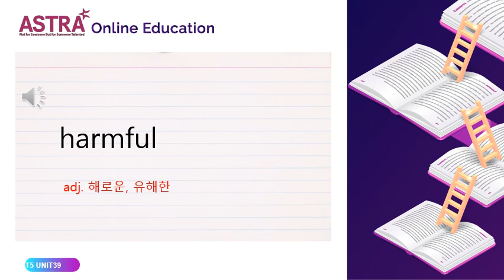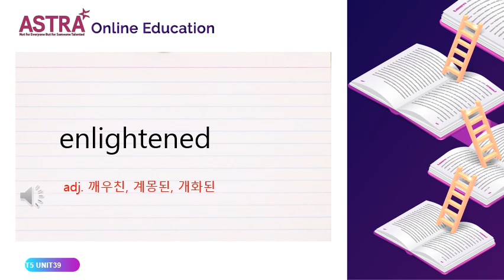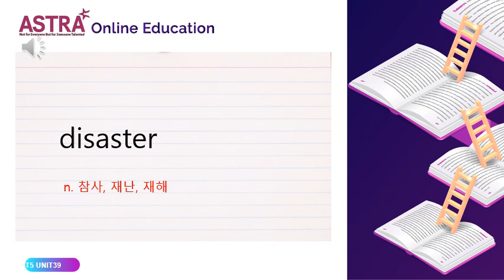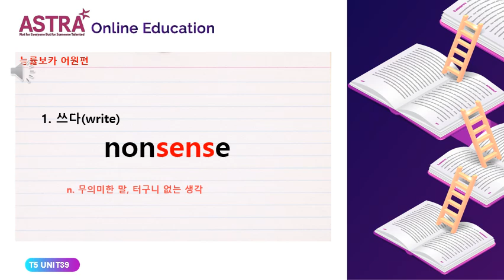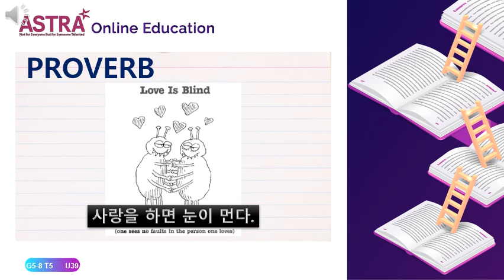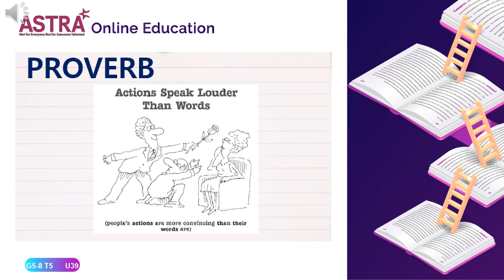TREASURES 5 UNIT39